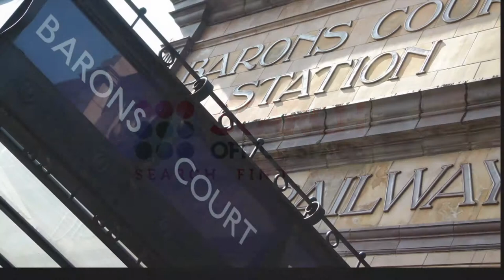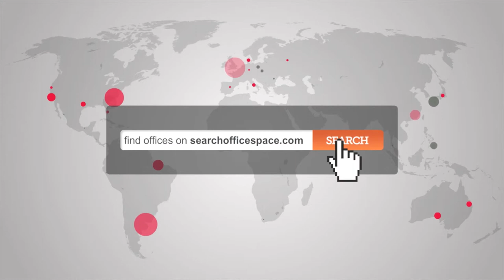Serviced Offices in Hammersmith, kensington - Hammersmith, Kensington Offices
Serviced Offices in Hammersmith, Kensington

Facilities at this serviced office space include; access to executive conference suites and comfortable lounge areas; dedicated car parking and bike racks; air conditioning; on-site storage; secretarial and administrative services; office cleaning services; kitchen and catering facilities; Sky TV; on-site staff and management; 24 hour access through a manned security and reception station and a comprehensive IT and communications infrastructure.

The office is only a short walk from Hammersmith tube station, providing access to the Piccadilly, District, Circle and Hammersmith & City lines.  Kensington (Olympia) station is accessible on foot, and provides further access to London Overground and National Rail services.  Alternatively, the site is serviced by a number of bus, road and cycle routes and has direct access to Heathrow Airport via the Piccadilly line.